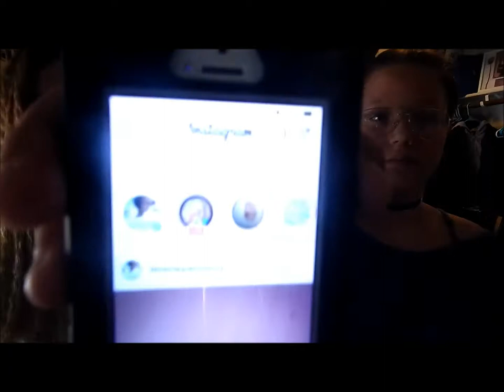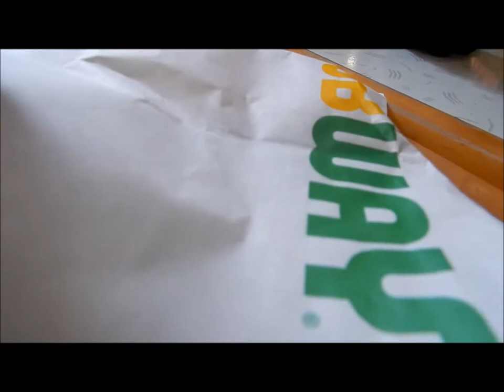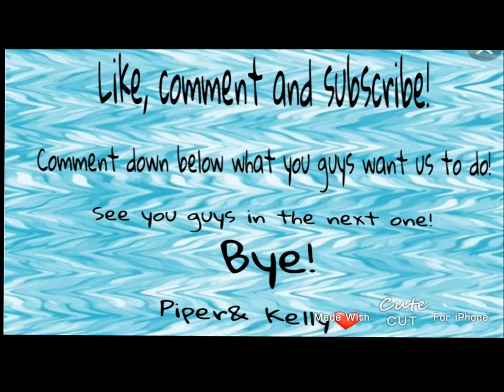4TH OF JULY VLOG!!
We hope you enjoyed this video as we loved making it! sorry this is uploaded late it took so much editing and so much time

Kellys Instagram: kelly_skidmore

Pipers Instagram: undyneslimes

 Pipers Musical.ly: positivityonlyyy

 Kellys Musical.ly: kelly.skidmore